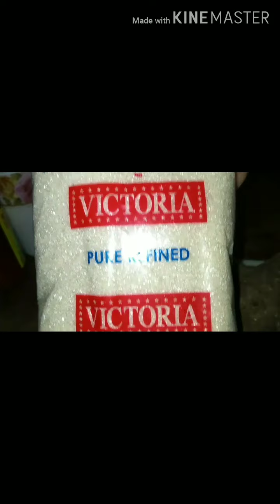Kaalaman sa Pagluluto ng UBE JAM Sweet PAngNegosyo VLOG By: Jaine Aquino Ph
Ang Ube Jam Tips Secret sa Pagluluto Ingredients Butter, Sugar, Milk Condensada Mix All Step by Step for Cooking Lutong Bahay Patok sa Negosyo Ito Share more idea ...